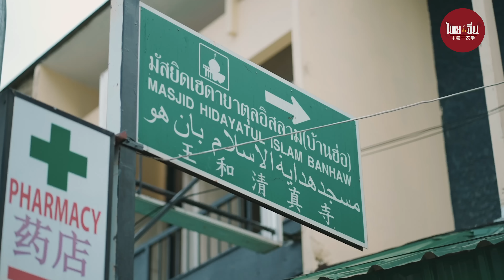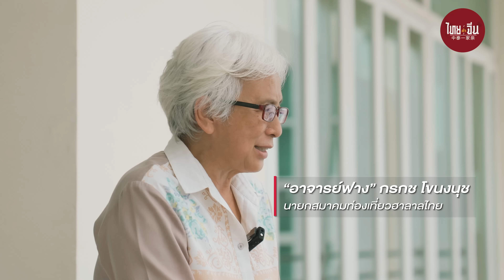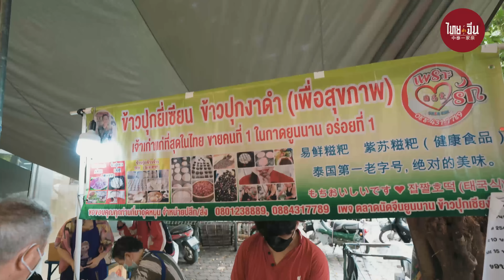บ้านเกิดเมืองนอน l มรดกบ้านฮ่อ“จีนยูนนาน” กลางเมืองเชียงใหม่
บ้านเกิดเมืองนอน | พาทัวร์แบบเจาะลึก "กาดบ้านฮ่อ" ชุมชนชาวไทยเชื้อสายจีนยูนนานกลางเมืองเชียงใหม่ ลึกล้ำน่าค้นหาไม่แพ้ใคร❗️